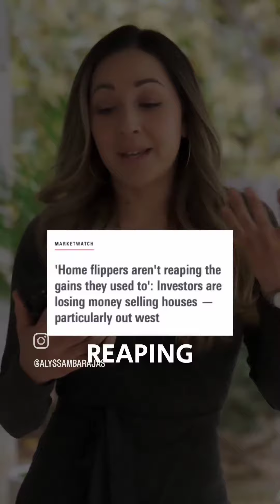Flipping Aint Easy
The profit margins are slim for flippers. However, in every market, there are different opportunities depending on if you are a seller, buyer or investor.
"In Phoenix, about 31% of homes sold by investors went under contract at a loss. The median sale price in Phoenix was $410,000. Las Vegas followed in second place, with 28% of homes sold at a loss, and Sacramento, Calif., was in fourth place, with 20.2%." - Aarthi Swaminathan
Alyssa M. Barajas
DRE# 02067250
📞Hablo Español
Socials 🗣
IG📱: @alyssambarajas
YouTube 🎥 : Alyssa M Barajas
Facebook 👩‍💻: Alyssa M Barajas, Realtor